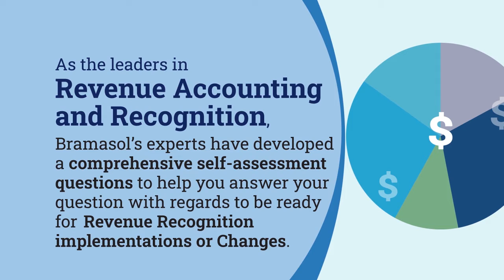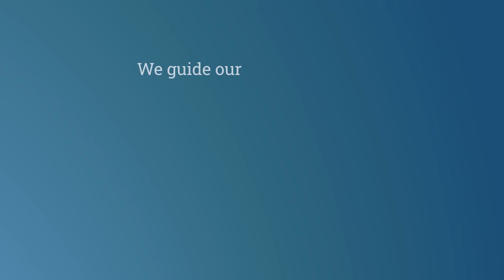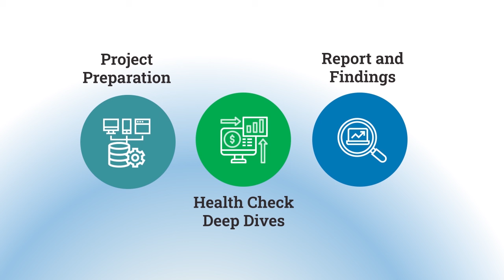Revenue Recognition Assessment by Bramasol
As the leaders in Revenue Accounting and Recognition, Bramasol’s experts have developed a comprehensive self-assessment questions to help you answer your question with regards to be ready for Revenue Recognition implementations or Changes. Check Now!